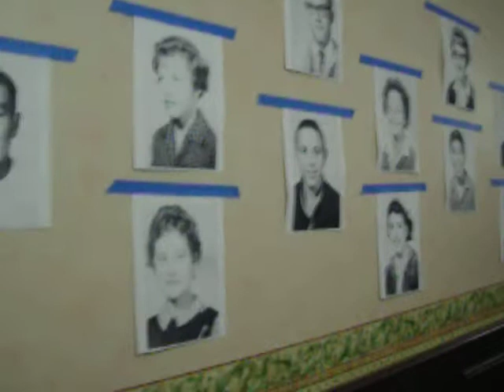The Wolf Point High School Class of 66 50th reunion